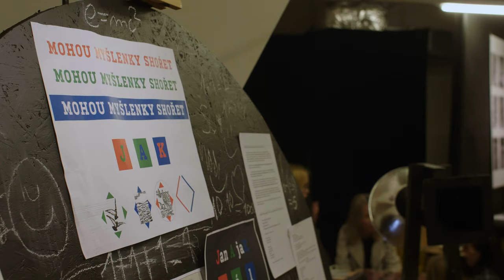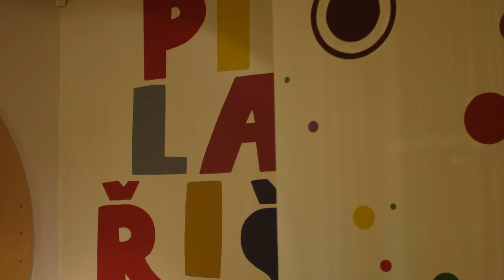Seznamte se s píseckou Sladovnou / Meet Sladovna Písek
Adam Langer, ředitel největší galerie pro děti a jejich dospělé v ČR, písecká Sladovny, vás provede impozantní budovou a všemi (nejen) výstavními prostory.
Galerie Sladovna je na cestě vytváření nové formy živého kulturního centra, kde se hodnoty tvoří a zprostředkovávají návštěvníkům všech generací. Skrze příběhy, obrazy a hru chceme propojovat tradici se současností, umění s běžným životem, město Písek se světem. Interakce a hra jsou pro nás hlavním nástrojem učení, propojováním, inspirací a sdílené radosti ze života. Sladovna chce být pro návštěvníky prostorem, kde se kultura a umění stávají opět přirozenou součástí běžného života každé rodiny.
Adam Langer, the director of the largest gallery for children and their adults in the Czech Republic, Sladovna Písek, guides you through the impressive building and its (not only) exhibition spaces.
Sladovna is on a journey to create a new form of a living cultural centre where values are formed and conveyed to visitors of all ages. We aim to connect tradition with the present, art with everyday life, the city of Písek with the world through stories, images and play. Interaction and play represent the main instruments for teaching, learning, connecting, inspiring and sharing the joy of life. Sladovna strives to be a space where culture and art become a natural part of everyday life of every family.

Video credit: @CANProduction